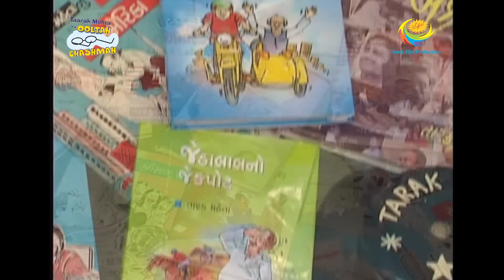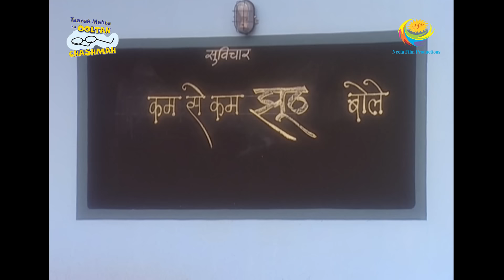Taarak Mehta Ka Ooltah Chashmah - Episode 1 - Full Episode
Episode 1 -
Tarak Mehta introduces his (Gokuldham) society members to everyone and makes everyone acquainted with their helpful nature. Jethalal finds himself in handcuffs and is presented in the court for an unacceptable deed. Watch the episode to find out what happens with Jethalal.